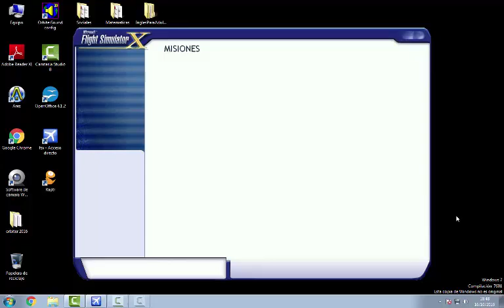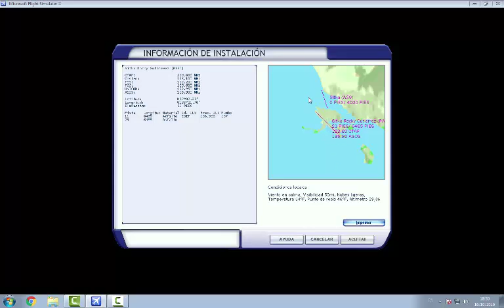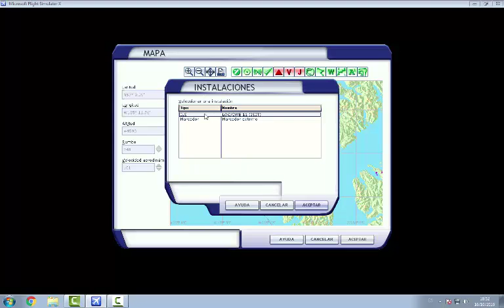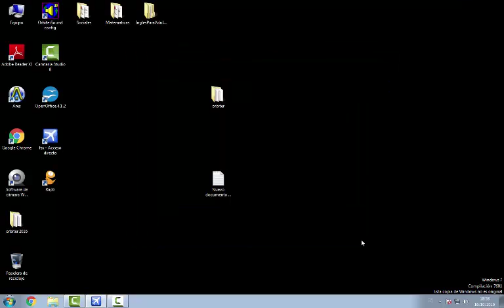Aproximacion a Silka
En este video haremos la aproximacion por instrumento a Silka, mision del FSX